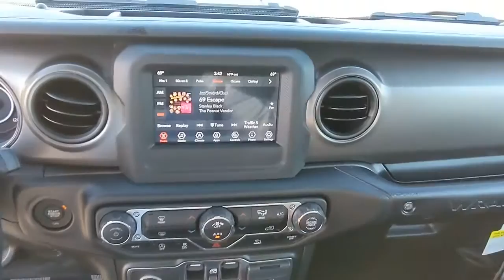2021 Jeep Wrangler Atlanta, Marietta, Roswell, Kennesaw, Woodstock, GA 508597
Bright White Clearcoat New 2021 Jeep Wrangler available in 789 Cobb Parkway, SE, Marietta, Georgia at Ed Voyles CDJR. Servicing the Atlanta, Marietta, Roswell, Kennesaw, Woodstock, GA area.
2021 Jeep Wrangler Unlimited Sport S - Stock#: 508597 - VIN#: 1C4HJXDN5MW870540

Four Wheel Drive,Power Steering,ABS,4-Wheel Disc Brakes,Brake Assist,Brake Actuated Limited Slip Differential,Aluminum Wheels,Conventional Spare Tire,Tow Hooks,Tow Hooks,Intermittent Wipers,Variable Speed Intermittent Wipers,Privacy Glass,Rollover Protection Bars,Convertible Soft Top,Fog Lamps,AM/FM Stereo,Bluetooth Connection,MP3 Player,Steering Wheel Audio Controls,Auxiliary Audio Input,Driver Adjustable Lumbar,Driver Adjustable Lumbar,Pass-Through Rear Seat,Rear Bench Seat,Adjustable Steering Wheel,Trip Computer,Keyless Start,Cruise Control,A/C,Cloth Seats,Bucket Seats,Floor Mats,Trip Computer,Engine Immobilizer,Traction Control,Stability Control,Traction Control,Front Side Air Bag,Tire Pressure Monitor,Driver Air Bag,Passenger Air Bag,Passenger Air Bag Sensor,Child Safety Locks,Back-Up Camera,SIDE STEPS,ENGINE: 2.0L I4 DOHC DI TURBO W/ESS,WHEELS: 17 X 7.5 TECH SILVER ALUMINUM (STD),TIRES: 245/75R17 ALL SEASON (STD),TRANSMISSION: 8-SPEED AUTOMATIC (850RE) -inc: Anti-Lock 4-Wheel Disc Brakes,TECHNOLOGY GROUP -inc: Google Android Auto Cluster 7.0 TFT Color Display SiriusXM Satellite Radio SiriusXM Radio Service For More Info Call USB Host Flip Integrated Center Stack Radio 7.0 Touchscreen Display Air Conditioning w/Auto Temp Control Radio: Uconnect 4 w/7 Display Apple CarPlay Air Filtering GPS Antenna Input,RADIO: UCONNECT 4 W/7 DISPLAY,GVWR: 5 400 LBS (STD),BRIGHT WHITE CLEARCOAT,BLACK CLOTH LOW-BACK BUCKET SEATS,SIRIUSXM SATELLITE RADIO -inc: SiriusXM Radio Service For More Info Call ,PREMIUM BLACK SUNRIDER SOFT TOP,3.45 REAR AXLE RATIO (STD),QUICK ORDER PACKAGE 22S SPORT S -inc: Engine: 2.0L I4 DOHC DI Turbo w/ESS Transmission: 8-Speed Automatic (850RE) Front 1-Touch Down Power Windows Speed Sensitive Power Locks Sport S Power Heated Mirrors Automatic Headlamps Leather Wrapped Steering Wheel Security Alarm Remote Keyless Entry Sun Visors w/Illuminated Vanity Mirrors